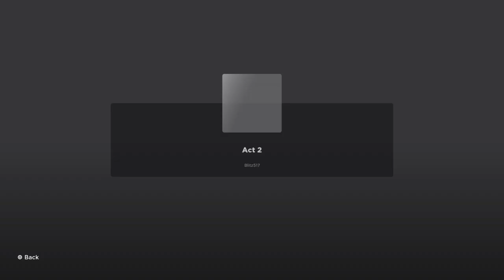Roblox hello neighbour part 1 act 1